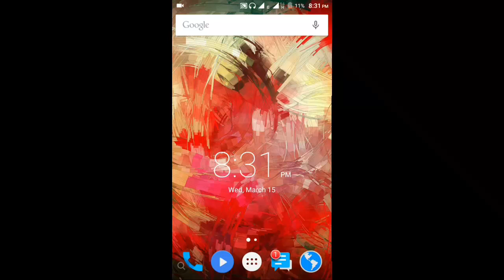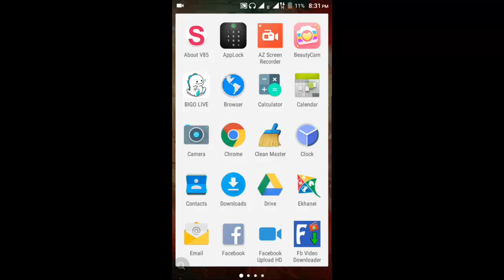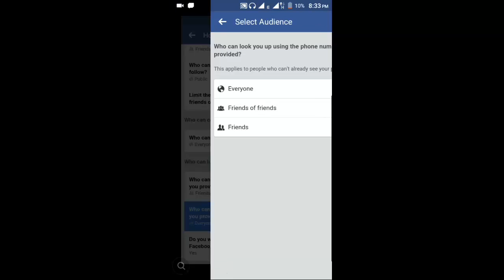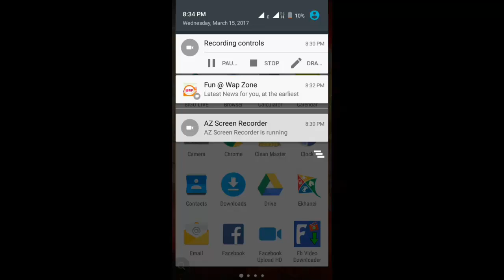ফেসবুকে আপনাকে সার্চ দিলেও কেউ খুজে পাবে না | Facebook Hidden Tips 2017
Android Tips Best Channel For All ANdroid Phone user.
In case you're new to Android, iOS or windows smartphone you have moved on, or in case you simply got your first phone ever, We are here to help. We're higher together Roundup applications, Tutorials, explanatory manual, a laugh and helpful to have a listing of products, to help the new Android users as quickly as possible to get the Android-based totally global-huge.